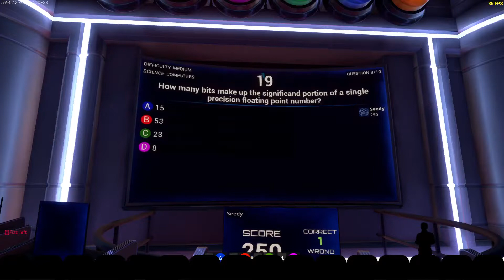John Trivia Presents: TRIVIA NIGHT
I will win America's favorite game show.